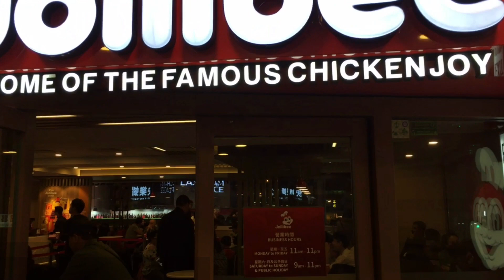JOLLIBEE HONG KONG | Dining out in Mong Kok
Trying out Jollibee outside the Philippines- Jollibee Hong Kong!

With subscribers now travel buddies Arnold Go, Sheila Yanson Go, Li Wei Go, and Jeffer Yanson.